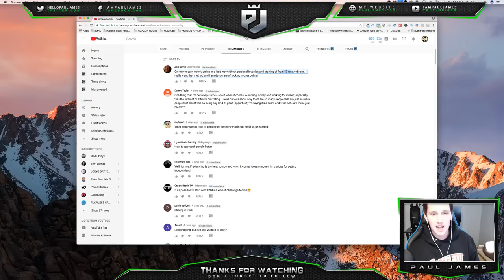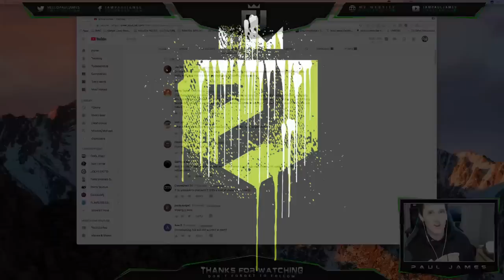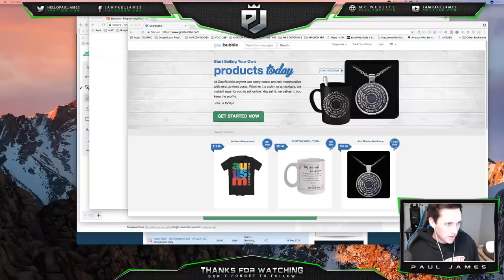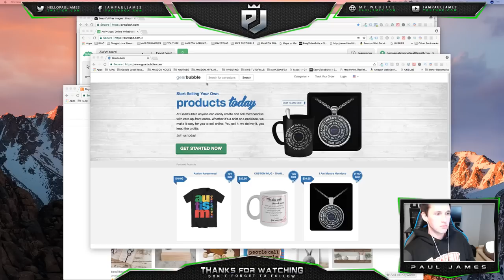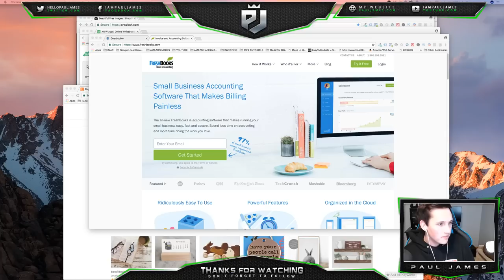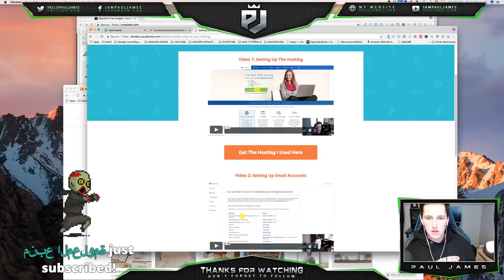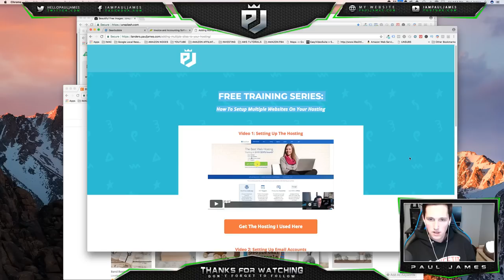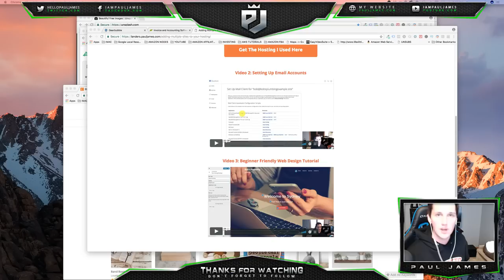Can You Make Money Starting From ZERO? 🔴 (LIVE Q & A)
F O L L O W  M E  O N  T H E S E  P L A T F O R M S  T O O:

A B O U T  P A U L:

Paul James (IAMPAULJAMES) is an internet entrepreneur and #1 best-selling author from Wisconsin with a passion for helping and mentoring others.

P G  C L E A N:

This video is family friendly. (PG)

L E G A L:

You can assume that I will receive compensation for anything I recommend. Any earnings or income representations are aspirational statements only of your earning potential. There is no guarantee that you’ll receive the same results or any results at all for that matter. Your results will depend entirely on your work ethic, experience, etc… (I can’t physically force you to do the work) As always there is risk with any business. I am not a financial advisor and nothing in this video should be considered legal advice. You should do your own due diligence and research.